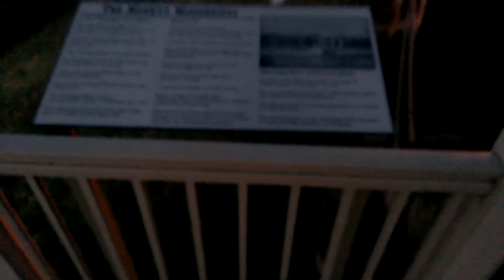mississippi river crossing at daybreak